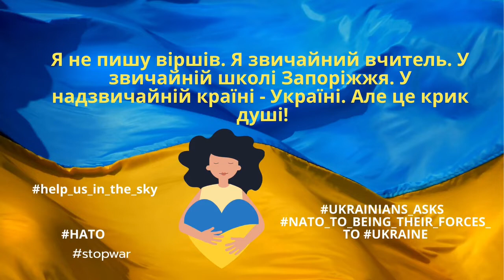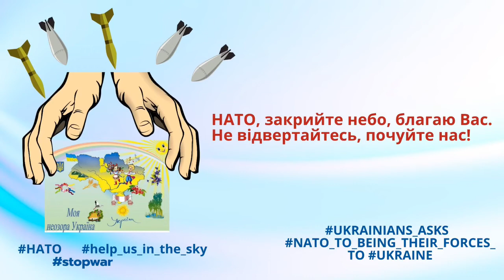Звернення до NATO. Appeal to NATO.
Почуйте нас! Для нас зараз дуже важливо, щоб NATO НАТО закрило нам небо (як в Ізраїлі) від літаків, ракет, вертольотів.
Допоможіть нам з небом! На землі ми зможемо самі!!!
AT LEAST TO CLOSE THE SKY. TO GIVE SHELTER FROM THE SKY